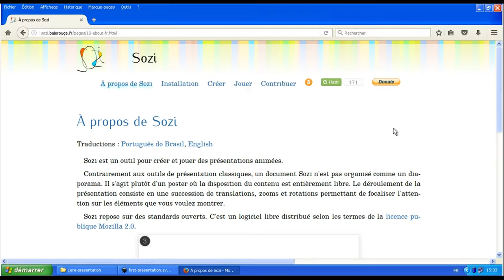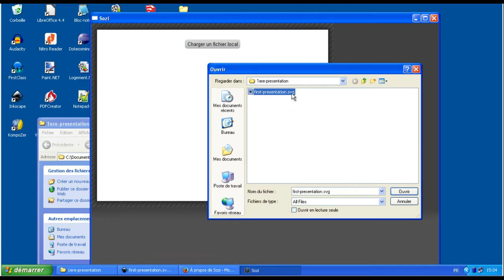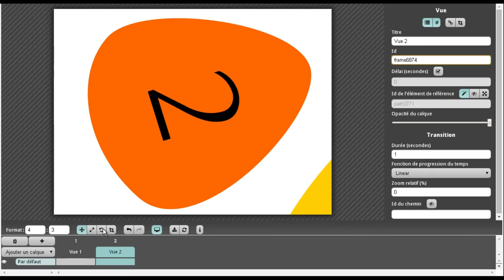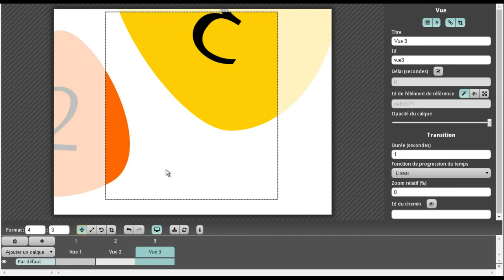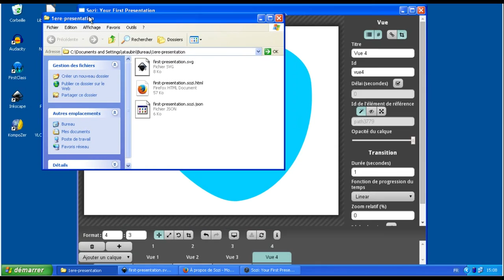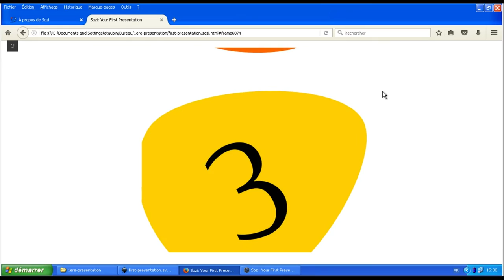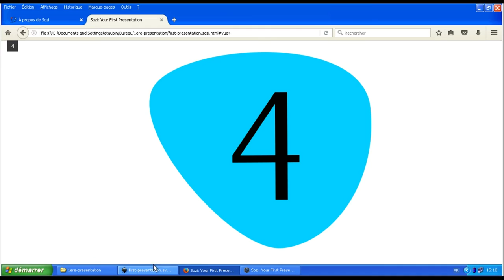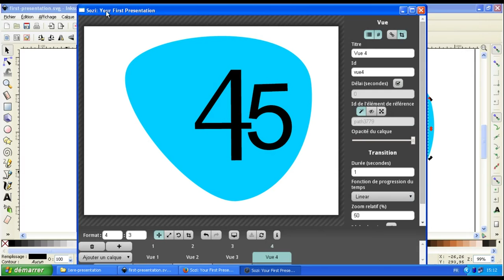Tuto vidéo : Présenter avec Inkscape et Sozi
Les points à retenir :
- Préparer un SVG dans Inkscape
- Paramétrer les vues dans Sozi : Déplacement, rotation, rognage
- Régler les transitions
- Lire la présentation dans Firefox